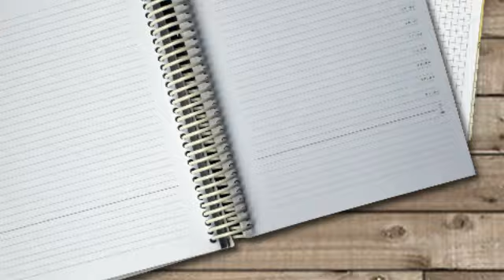postcard-polaroid-gallery after effects template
to find 1000000 amazing professional templates for everything!
-3 projects in main file 60sec-31 placeholders, 35 sec-10 placeholders, 30 sec-21 placeholders